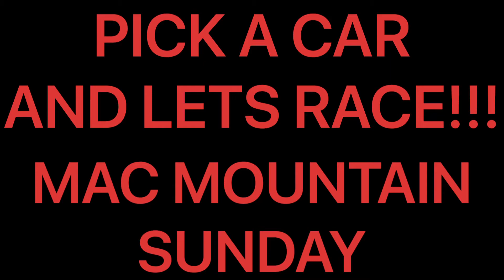PICK A CAR AND LETS RACE!!!